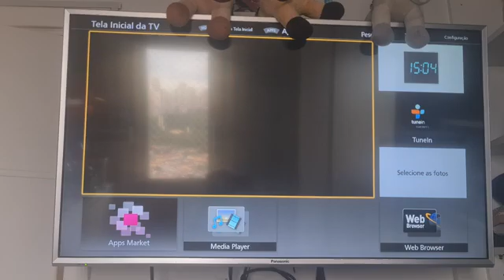Opening to DVD Cantigas de Roda Cante Comigo